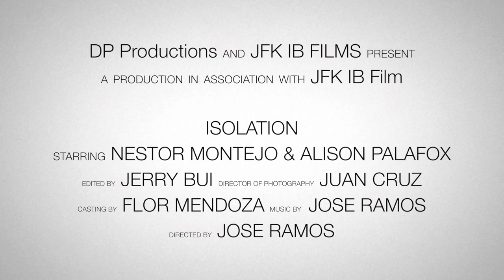Isolation Jose Ramos Trailer